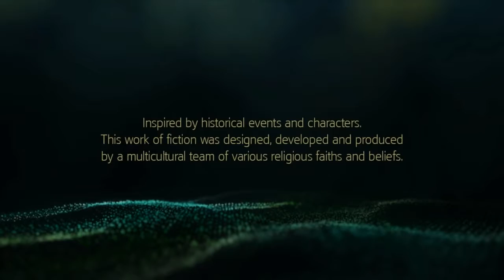Assassin’s Creed IV: Black Flag (2013) #1 Sequence 1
The game starts with a pirate ship, which sails Edward kenway attacked a small group of merchant ships for profit. Steering the boat dies, and Edward is getting behind the wheel. The ship Edward manages to defeat, but then his Board gets an unknown assassin. The team is distracted by it and not notice that the barrels of gunpowder light up, causing an explosion occurs. Killed all except Edward and the assassin. They washed ashore on the island. Assassin is aggressive, runs away, then attacks Edward, but he catches it and kills. After searching him, Kenway finds a box with a crystal and a letter addressed to assassins. The letter stated that this crystal is very important to the Templar order and Edward killed an assassin named Duncan Walpole - it was stated in the letter was to deliver it to him in Havana. Also it said that the Templars don't know the courier in the face, and identify it needs in the form of the assassin. Kenway, decided to award, instead he had killed the courier, dressed in his clothes and with the help of saved them from the British merchant stede bonnet went to Havana.

Arriving at the number on the letter the address to the mansion of the Governor, Edward meets Governor of Jamaica woods Rogers and smuggler Julien Du Cass, who, mistaking him for Walpole, invite him to show them his skills. Hitting them with his abilities, he is rewarded with a meeting with the Governor of Cuba, Laureano Torres, who is Grand Master of the Templars. There, he works some time in the Templars, gets the hidden blades, pistols and a new sword. After completing a few missions for the Templars, he expects to receive a great reward, but gets quite a bit of money, which is barely something will be done. Angry Kenway decides to take revenge, freeing "the Sage", for which the Templars were hunted for several decades. Edward enters the prison of the knights Templar, but the "Sage" had already escaped himself, having coped easily with the guards. Suddenly appears a squad of Templars, seeing Edward, they think that he gave "Sage" to run away and try to ask Edward where the fugitive getting no response, they sent him with a Silver fleet. From there he manages to escape, with other prisoners, among whom was a slave Adewale, and suddenly the raging storm, while still taking one of these slave ships. Naming their new ship "the Jackdaw" and assigning quartermaster Adewale, Kenway joins the other pirates. After a short stop, after which Edward hunted some, they went to Nassau.

Upon arrival in Nassau, Edward was introduced to Adewale and Benjamin Hornigold, Edward thatch, and James Kidd. After that, the Thatcher proposed to capture the Spanish Galleon to protect Nassau. During the surveillance of the ship, he was attacked by Charles Vane, but to no avail. While "Halka", fought with the gunboats, the Galleon went to the refuge Du box office. Edward secretly snuck in and killed the Frenchman, having at the disposal of his estate.

Analyst comes out of the animus, and sees Melanie Lemay, she asks him to come to the office to Olivier Garneau. Garneau says there's a dimension that he collected as much information as possible about the Observatory. On the way back with the analyst contacts John from IT and asks that he hacked to his computer, he downloaded one file and gave it to the courier down. Courier is Rebecca crane, and cafe Barista work Sean Hastings.

After the capture of asylum Kidd has offered Edward to go to the Yucatan, but upon arrival, Edward found that all of the captured assassins, infiltrating through the jungle to the temple, where he waited for Kidd, he was introduced to Edward And Tabien — mentor of the Caribbean assassins. Then Kenway and Kidd went to the temple, where Kidd explained to him the credo and talking about the feud with the Templar. In the temple they found the statue of the "Wise men", whom the assassins were looking for a long time. Suddenly, Edward had to save people And Tabia and his team from the people of Laurens Prins — slaver out of Kingston.

Edward found out that Torres is sent into the Fort, far from Havana. He captures the Fort and learns that he was collecting gold to buy "Sage" from Lawrence Prince. Edward concludes with Governor deal and watching him and the Prince, however, destroys all the plans of Kidd, who is trying to kill the slaver, but Edward decides to attack the estate of the Prince, to kill and to steal "Sage". Suddenly Kidd reveals its true form: he is a woman and his real name is Mary Reid. Cunning they make their way inside, Edward kills the Prince, but the "Sage" escapes.